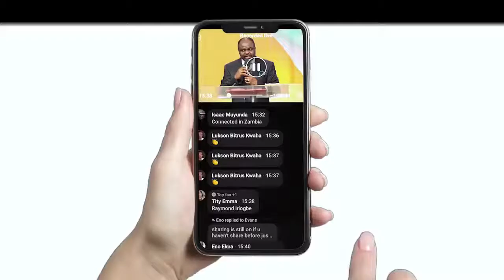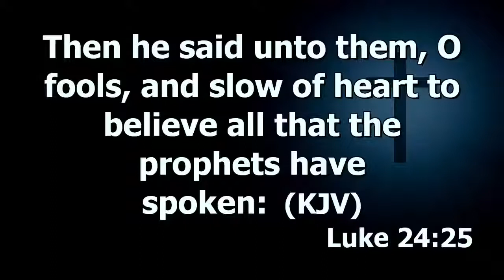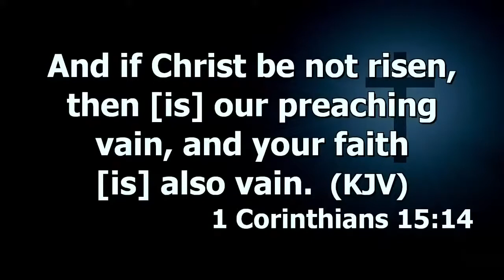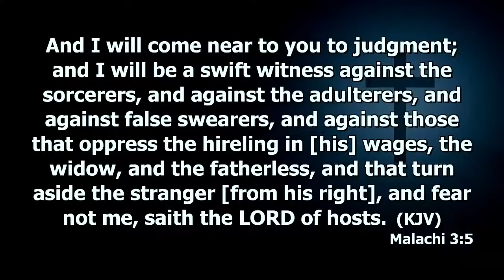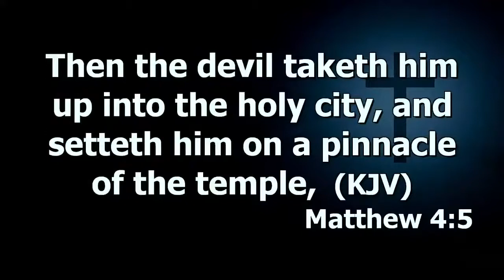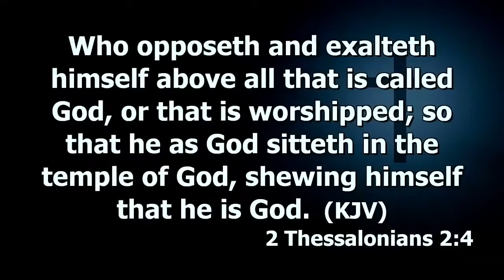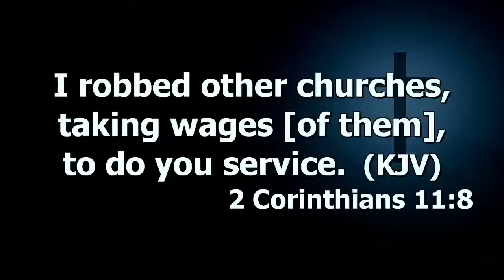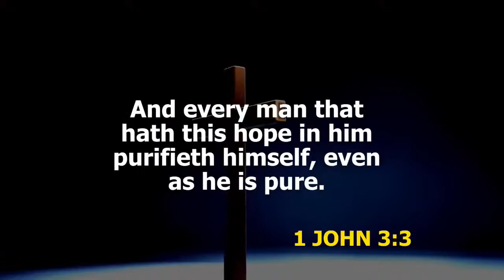The Doctrine Of Tithes And Tithing Prt.6 | Dr. Abel Damina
THURSDAY EVENING SERVICE   18TH MARCH 2021 1
Haggios Graphai